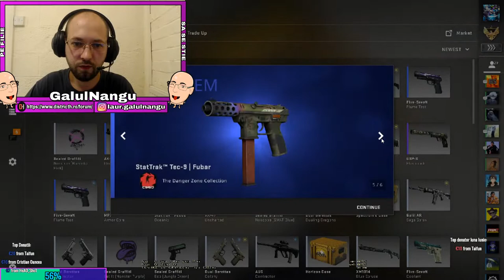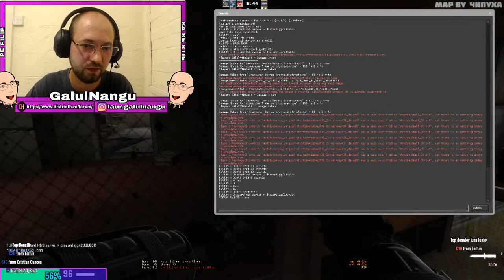Jucam cs go pe forta,va astept pe kronic.districth.ro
Ma numesc Laurentiu si am 28 de ani.
Daca vreti sa ma sustinetii 😜 donatiile nu sunt obligatoriu 😜
Donati muzica 2 euro
Moderator: 5 euro sau pe activitate😜😜
Jucam cu abonatii,caterinca cu baietii 😜
Fac live cu diferite jocuri,vloguri,reactii si ome tv.
Server de cs 1.6 CSGO.Districth.RO
Daca vreti sa dati un Follow pe instragram :
Thumbnail,Banner ,Avatar si Overlay Ome TV facut de Maniak ROU:
Preturi: Nu imi donatii mie,vorbiti cu persoana in privat
Discord facut de Trash+boti+etc..
Prețuri: Nu imi donatii mie,vorbiti cu persoana in privat